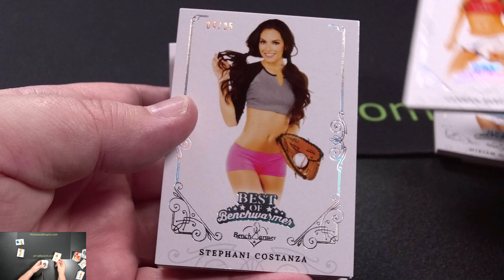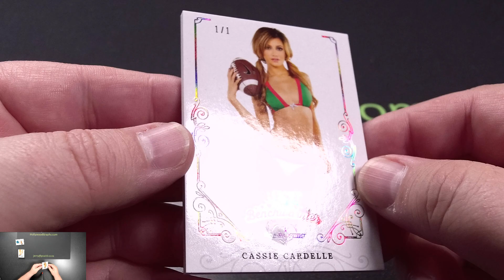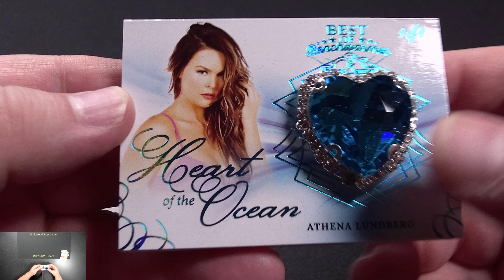RECAP - BREAK #1653 2022 Benchwarmer Best Of 8-Box Case Break